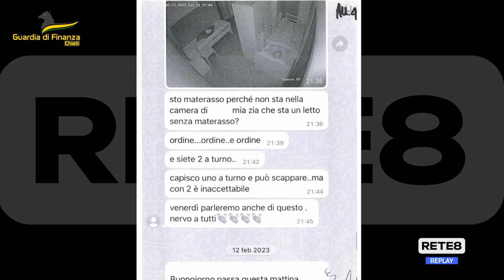Lanciano - Maltrattamenti e furti in una RSA, tre indagati